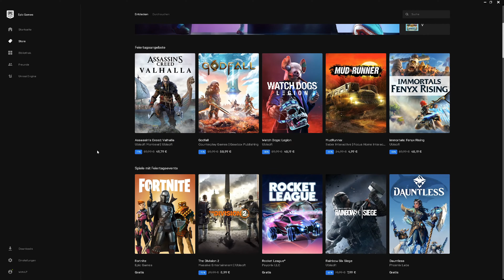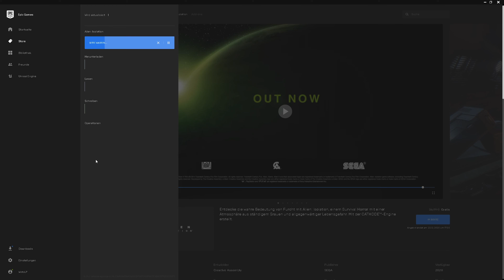Weihnachts Edition Gratis Spiele im EpicGame Launcher 21.12. - 22.12.2020 #58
Guten Tag liebe Leute ich habe hier für euch was kleines.
Im Epic Game gibt es jede Woche Spiele umsonst.
Diese Woche sind es folgende Spiele:

Alien: Isolation ( Publisher : SEGA)

Greift zu so lange ihr noch könnt jede Woche sind es neue Spiele.
Ich hoffe ich tue euch damit eine Freude ;)